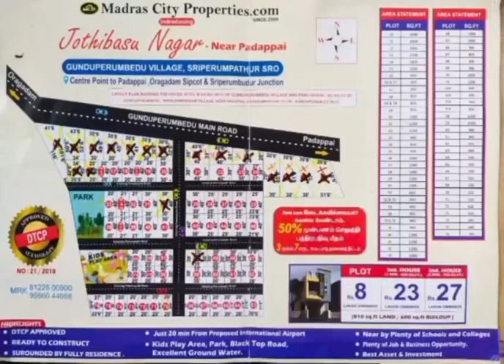No Brokrage Direct Sale 80%Bank Loan Jothibasu nagar-Padapai Ct:9566044666 / 68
Video from jancy3412